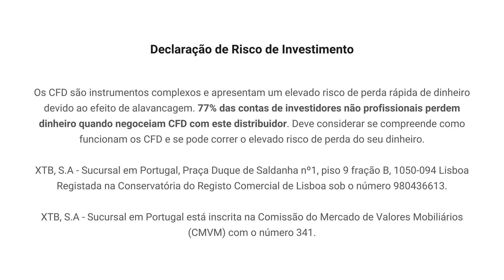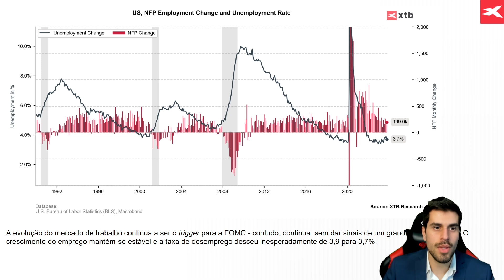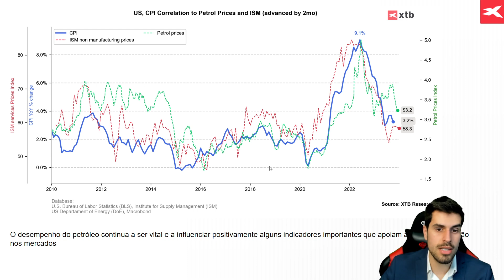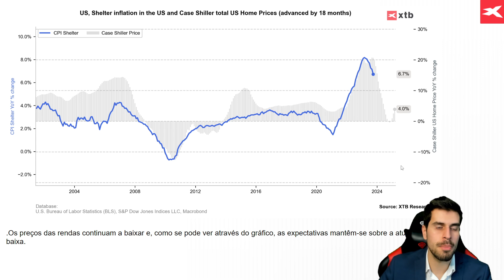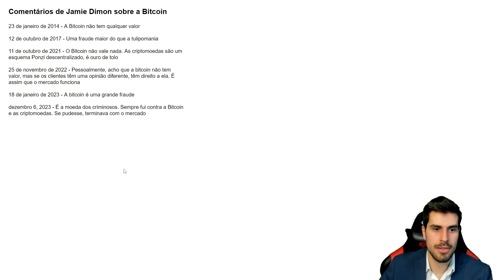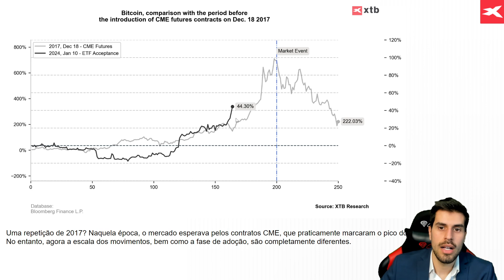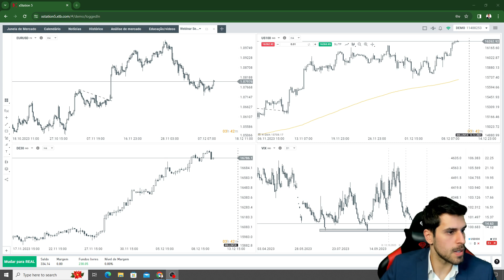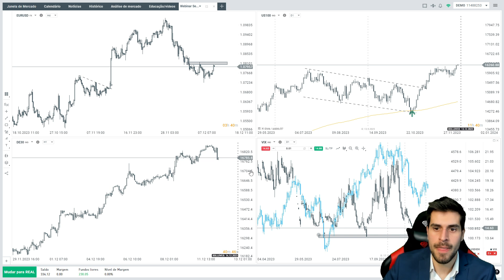Irá a FED acalmar os mercados? | Análise XTB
Nesta análise semanal pelo analista da XTB Henrique Tomé, os tópicos em destaque:

Atualidade macroeconómica;
Alemanha continua a dar sinais de fraqueza;
Mercado cripto beneficia da entrada dos ETFs.